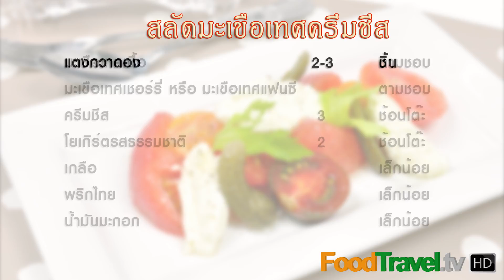สลัดมะเขือเทศครีมชีส Tomato Salad with Cream Cheese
สลัดมะเขือเทศสูตรโบราณถูกนำมาประยุกต์ให้หาวัตถุดิบง่ายขึ้น รสชาติยังคงความอร่อยแบบดั้งเดิมไว้แถมทำง่าย เป็นเมนูเพื่อสุขภาพได้อีกด้วยครับ